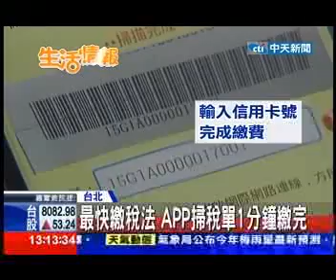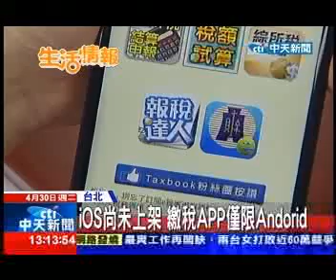中天新聞》最快繳稅法 APP掃稅單1分鐘繳完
中天新聞》人手一機的時代，現在連報稅也可以很有智慧，五月份就是報稅季節，很多人覺得報稅令人頭大，還要花很多時間填資料繳錢，但現在財政部今年首度推出繳稅app，只要國稅局寄到家的繳稅單沒問題，民眾一分鐘就可以完成報稅繳費，報稅APP軟體5月1號才會正式上線。